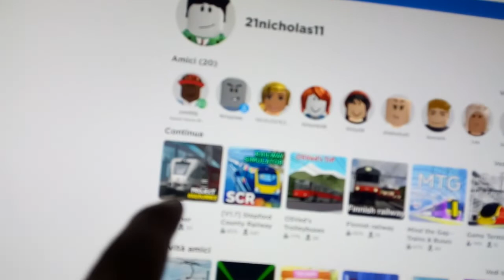Il mio nome di Roblox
mandatemi la richiesta di amicizia